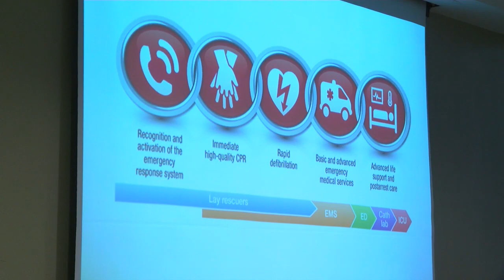Local Life Savers Honored During Awards Ceremony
The Emergency Medical and Integrated Healthcare Services Awards Ceremony was a chance to acknowledge the heroic actions of Montgomery County Fire and Rescue Services personnel and community members for assisting in EMS calls. The event was held at the Public Safety Headquarters in Gaithersburg on Wednesday and detailed 12 different incidents where people who had near death experinces surived this year.

“We’re recognizing some of personnel as well as community members for assisting patients that were in very serious shape,” said Montgomery County Fire and Rescue Services Batallion Chief Alan Butsch.

By serious shape he means people who survived incidents like traffic accidents, near drownings, and cardiac arrest; Like local resident, Chris Pignone, who had an acute heart attack while at a home gathering.

 “I was having a conversation…essentially not that I can remember a whole lot… but I just kind of tapped out,” said Montgomery County resident, Chris Pignone.

Thankfully Joel Beidleman, who also happens to be the Principal at Farquhar Middle School in Olney was there, and he began to administer CPR.

“The good thing about us is we work as an emergency team at our school in Montgomery County so we’re all trained in CPR, and because of that we really had a call to be there …and did what we needed to do to save his life,” said Everyday Hero Award Recipient, Joel Beidleman.

“Without him doing CPR I don’t think I would’ve had oxygen to my brain,"  added Pignone.